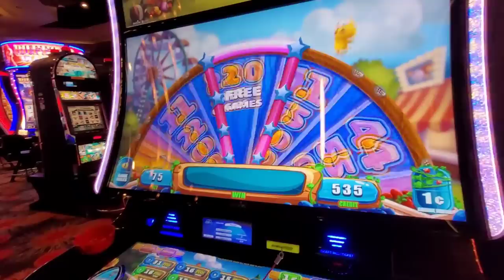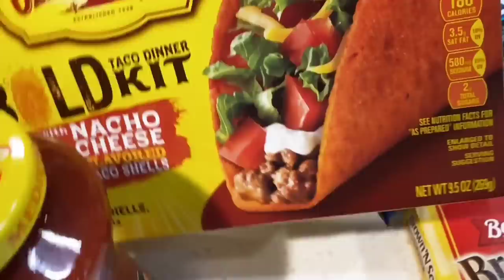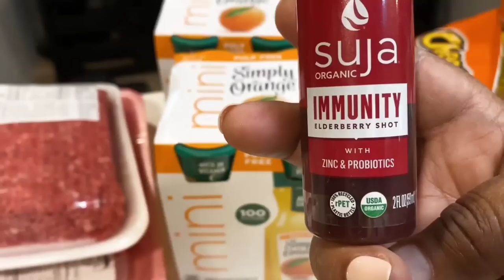Goodbye, Oklahoma! Next Stop....?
Hey, Fam! We found a nice hidden gem in Wyandotte Oklahoma, but as full-time RVers, it's time to keep moving.  Before we go, we give you our final thoughts on the park and share a little of our adventure to the casino where Pegi goes for the jackpot!